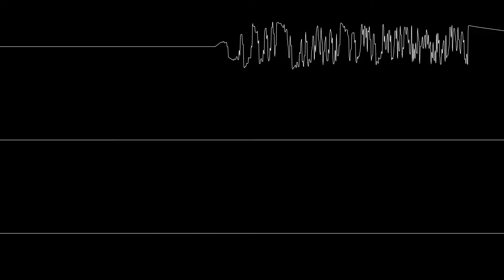MovieMovies1 - The Hero Of Legend (8bit Remix; C64 SID 8580)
I love this music so much